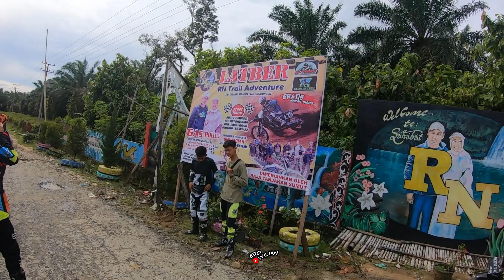EVENT TRABAS TANJAKAN BERHADIAH | TANJAKAN XTRIME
Event trabas tanjakan berhadiah di simalungun sumut.